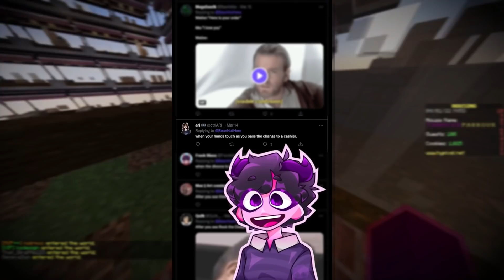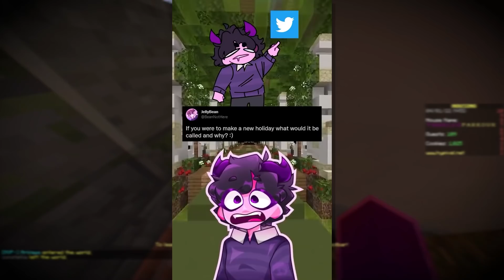Jelly Bean Just Got Banned...